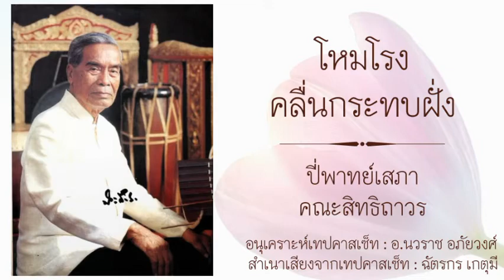โหมโรงคลื่นกระทบฝั่ง : ปี่พาทย์เสภา คณะสิทธิถาวร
ระนาดเอก : ครูทนง แจ่มวิมล
นักดนตรี​ท่าน​อื่น​ๆ​ : ยัง​ไม่ทราบ​ข้อมูล​แน่ชัด​

- ประวัติเพลง โหมโรงคลื่นกระทบฝั่ง -​
     เพลงโหมโรงคลื่นกระทบฝั่ง เป็นพระราชนิพนธ์​ใน พระบาทสมเด็จพระปกเกล้าเจ้าอยู่หัว (รัชกาลที่ ๗)
     หม่อมเจ้าการวิก จักรพันธุ์ ผู้ที่ทรงอุปการะมาตั้งแต่ยังเยาว์ชันษา กล่าวถึงพระอัจฉริยภาพทางดนตรีไทยของพระบาทสมเด็จพระปกเกล้าเจ้าอยู่หัวไว้ว่า...
“...ท่านทรงมีพรสวรรค์และทรงฟังเสียงดนตรีไทยมาตั้งแต่ทรงพระเยาว์ ท่านทรงเดี่ยวซออู้ได้ เดี่ยวนกขมิ้น พญาโศก ซึ่งยากมาก เรื่องทรงพระราชนิพนธ์นั้น ส่วนมากที่วังไกลกังวลจะทรงรู้สึกผ่อนคลายมากกว่า ทรงมีซออู้เล็กๆ สูงประมาณ ๒ คืบ ได้ประทับเหยียดไปทางจอหนังแล้วก็ทรงอี๋อ่อ ตามพระอารมณ์และจินตนาการ...” แสดงว่าโปรดที่จะทรงซอขณะทอดพระเนตรภาพยนตร์เงียบนั่นเอง
     พุทธศักราช ๒๔๗๔ ในระหว่างเสด็จประพาสสัตหีบทางชลมารค และได้ทรงพระราชนิพนธ์เพลงคลื่นกระทบฝั่งขึ้นโดย นำเพลงคลื่นกระทบฝั่ง ๒ ชั้น ของเก่า มาทรงแต่งใหม่ขยายให้เป็นเพลง๓ ชั้น พร้อมทั้งยังได้ทรงนำเอาแนวในการประพันธ์เพลงแบบสากล โดยใช้เทคนิคลูกล้อ ลูกขัด เข้ามาผสมประสานด้วย จึงทำให้เพลงพระราชนิพนธ์ คลื่นกระทบฝั่ง มีความไพเราะเป็นพิเศษ ผู้ฟังเกิดมโนภาพ นึกถึงระลอกคลื่นในท้องทะเลที่หนุนเนื่องกัน มากระทบฝั่งลูกแล้วลูกเล่าได้อย่างน่าประหลาด
     ยังมิทันจะได้ทรงพระราชนิพนธ์บทร้อง และทำนองชั้นเดียวให้ครบเป็นเพลงเถา เพลงคลื่นกระทบฝั่งจึงบรรเลงแต่เพียงทำนอง ๓ ชั้น และ๒ ชั้น ไม่มีบทร้องประจำเหมือนเพลงอื่นๆ ที่พระราชนิพนธ์
เนื่องจากทรงสละราชสมบัติเสียก่อน...
(ที่มา : เวปไซด์สถาบันพระปกเกล้า หัวข้อ เพลงไทยพระราชนิพนธ์)​

ภาพหน้าปก​ : เวปไซด์​ khunmaebook.com

อนุเคราะห์​เทป​คาสเซ็ท​ : อ.นว​ราช​ อภัย​วงศ์​

เพื่อการเผยแพร่อนุรักษ์​เพลงไทย​ใน​การศึกษา​ มิได้มีเจตนาละเมิดลิขสิทธิ์